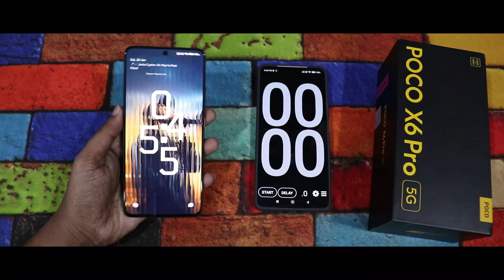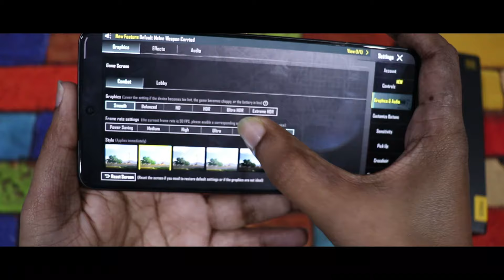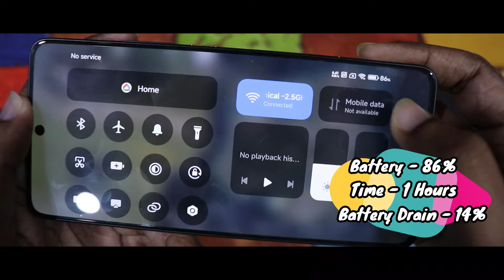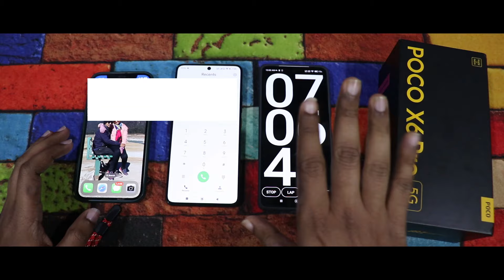POCO X6 PRO 100% to 0% Full Battery Drain Test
Hello friend Humne Aaj Is Video Me Redmi Ke Latest Launch Model POCO X6 PRO Ka BGMI Ke Sath Me battery Drain Kiya Hai Jha Humare phone Ki Battery 100% Hoti Hai humne PUBG, free fire Game Play Video Playback & calling Karke 0% kiya hai Jha POCO X6 PRO Me 5000mAh Ki Battery Use Ki Gyi Hai Amoled 120Hz Display Ke Sath Me To Humne Dekha Ki 120Hz Display Ke Sath POCO X6 PRO Ki Battery Ke Sath Almost 8 hrs 19 Min Screen on Time milta hai !!

1 TB HDD